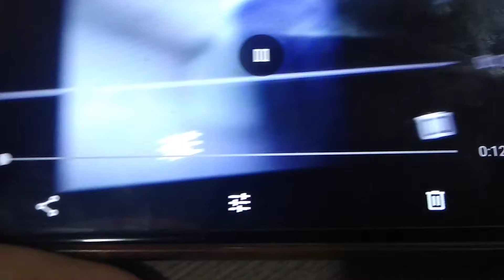GIANT Bithday Endless Numbers block 123